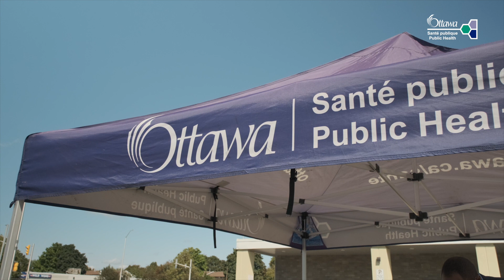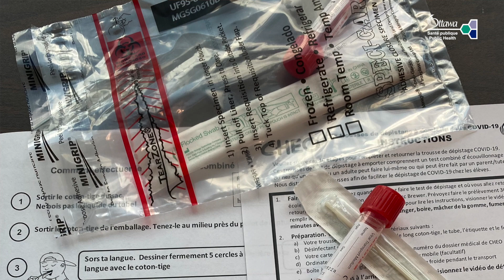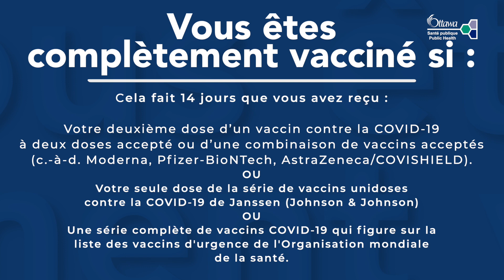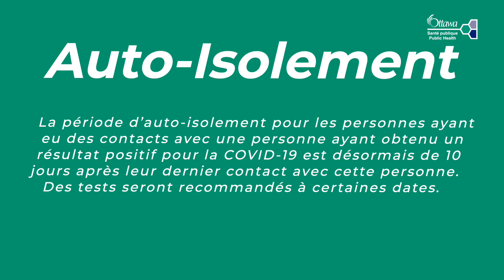Un message de Vera pour la rentrée scolaire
La Dre Vera Etches offre une mise à jour et des conseils aux parents, tuteurs et élèves sur le retour de l'apprentissage en personne pour l'année scolaire 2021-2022 à la lumière de la pandémie COVID-19 actuelle.